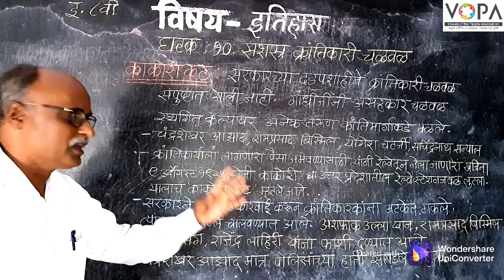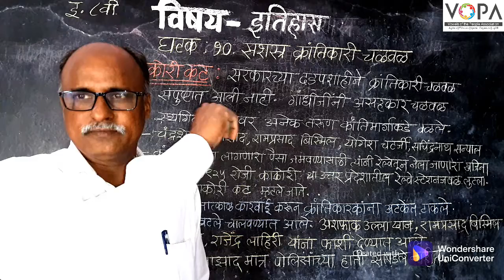८ वी | इतिहास | एन.एम.एम.एस | सशस्त्र क्रांतिकारी चळवळ | काकोरी कट | V-School